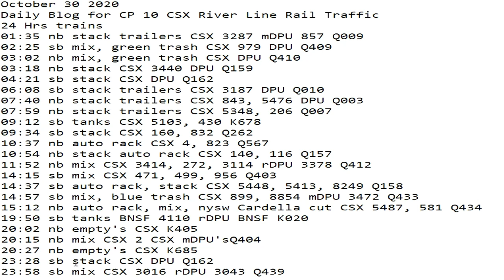October 30 2020 24 Hrs CSX Trains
24 Hrs trains
01:35 nb stack trailers CSX 3287 mDPU 857 Q009
02:25 sb mix, green trash CSX 979 DPU Q409
03:02 nb mix, green trash CSX DPU Q410
03:18 nb stack CSX 3440 DPU Q159
04:21 sb stack CSX DPU Q162
06:08 sb stack trailers CSX 3187 DPU Q010
07:40 nb stack trailers CSX 843, 5476 DPU Q003
07:59 nb stack trailers CSX 5348, 206 Q007
09:12 sb tanks CSX 5103, 430 K678
09:34 sb stack CSX 160, 832 Q262
10:37 nb auto rack CSX 4, 823 Q567
10:54 nb stack auto rack CSX 140, 116 Q157
11:52 nb mix CSX 3414, 272, 3114 rDPU 3378 Q412
14:15 sb mix CSX 471, 499, 956 Q403
14:37 sb auto rack, stack CSX 5448, 5413, 8249 Q158
14:57 sb mix, blue trash CSX 899, 8854 mDPU 3472 Q433
15:12 nb auto rack, mix, nysw Cardella cut CSX 5487, 581 Q434
19:50 sb tanks BNSF 4110 rDPU BNSF K020
20:02 nb empty's CSX K405
20:15 nb mix CSX 2 CSX mDPU'sQ404
20:27 nb empty's CSX K685
23:28 sb stack CSX DPU Q162
23:58 sb mix CSX 3016 rDPU 3043 Q439